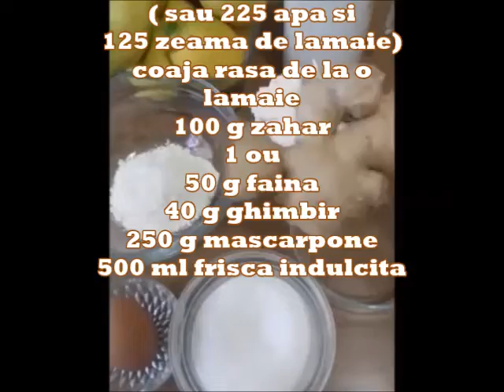Dacă vrei să-ți uimești oaspeții, pregătește această delicioasă cremă de lămâie de casă cu ghimbir 😋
Crema de lamaie cu ghimbir -
Salut prieteni, ce mai faceți? Astăzi vă propun o cremă delicioasă de casă. In reteta mea am folosit suc de lamaie cu pulpa, coaja de lamaie si totodata ghimbir proaspat, un deliciu 😋
Ingrediente
350 ml zeama de lamaie( sau 225 apa si 125 zeama de lamaie , in caz ca este prea puternic gustul de lamaie)
coaja rasa de la o
lamaie
100 g zahar
1 ou
50 g faina
40 g ghimbir
250 g mascarpone
500 ml frisca indulcita

Lemon cream
with ginger

ingredients
350 ml lemon juice
(or 225 water and
125 lemon juice)
grated peel of a lemon
100 g sugar
an egg
50 g flour
40 g ginger
250 g mascarpone
500 ml sweetened whipped cream

Crema al limone
con lo zenzero

ingredienti
350 ml di succo di limone
(o 225 acqua e
125 succo di limone)
buccia grattugiata di un limone
100 g di zucchero
un uovo
50 g di farina
40 g di zenzero
250 g di mascarpone
500 ml di panna montata zuccherata

Va multumesc!